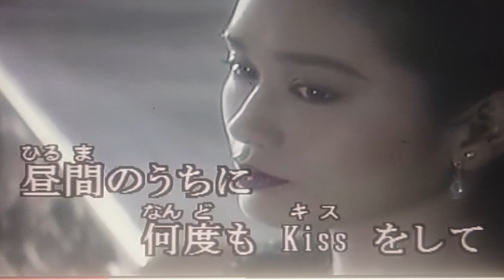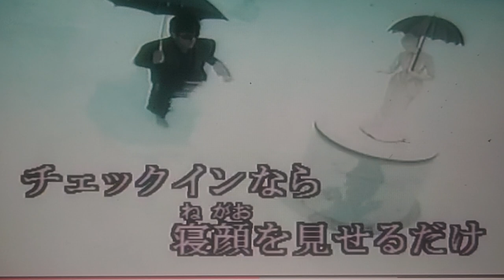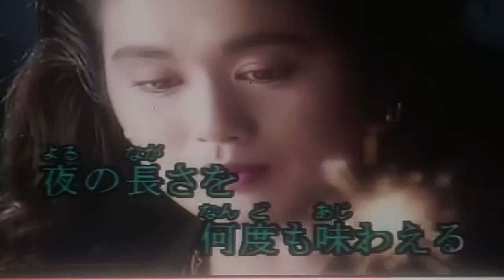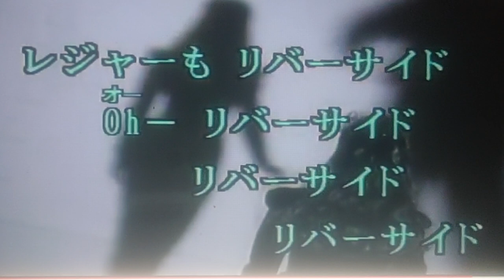リバーサイドホテル (井上陽水) 2018